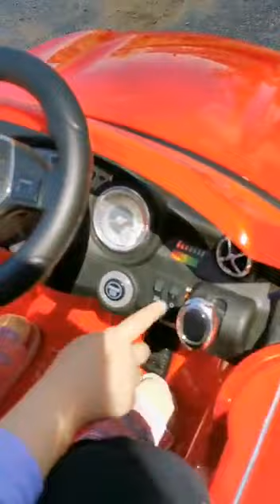Beren Akülü Kırmızı Mercedes Arabasını Sürüyor 🚦⛽🚗🛑